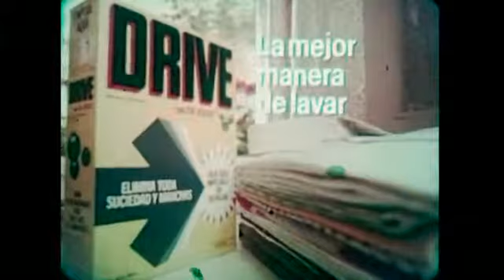Publicidad '80s Detergente Drive 1981 (Argentina)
Fuente : @hernanjones1018